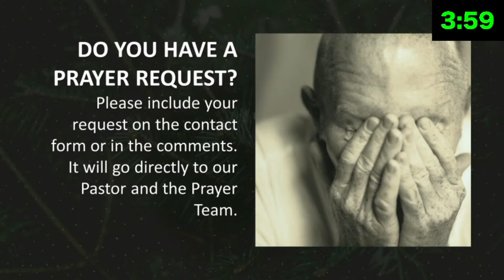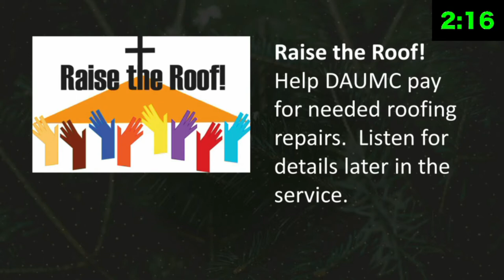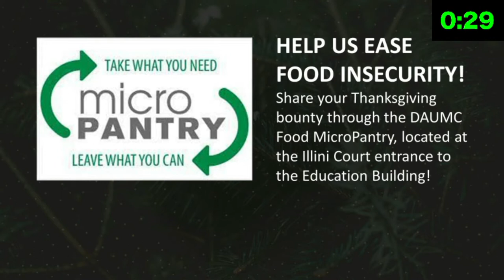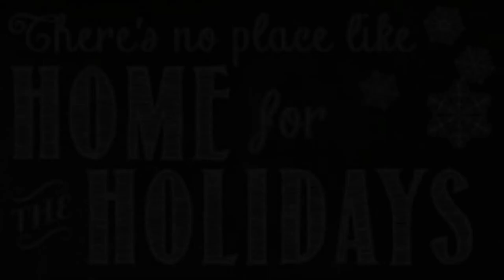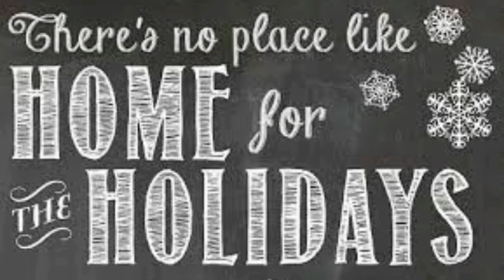Advent Joy Dec 12 2021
On this third Sunday of Advent, we light the candle of JOY.  Our worship takes on a brighter, more exuberant tone.  Pastor Margaret Ann brings our message this morning.  Please let us know you have joined us in worship by completing our online contact form, which can be found